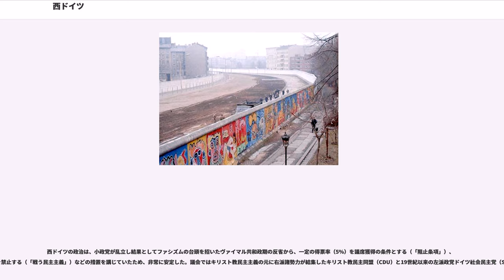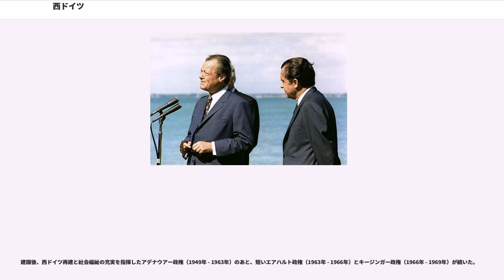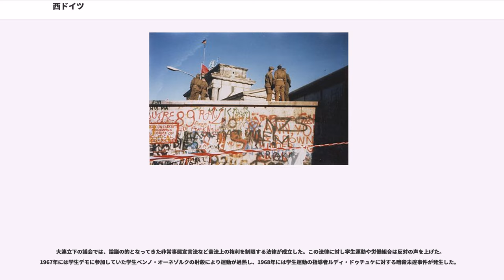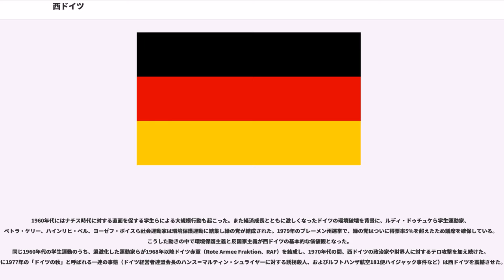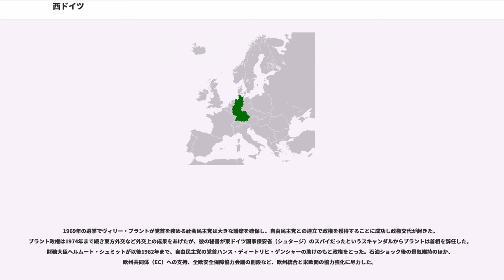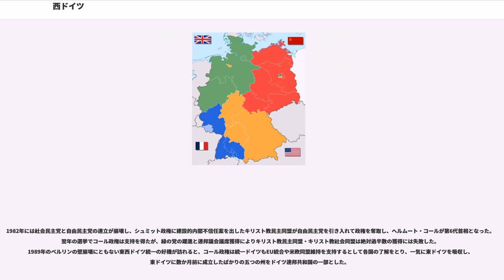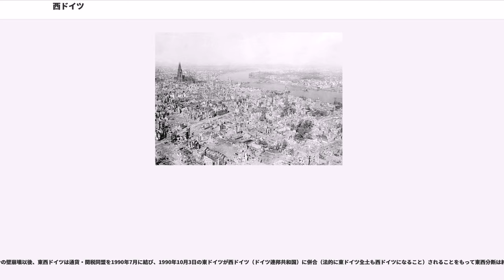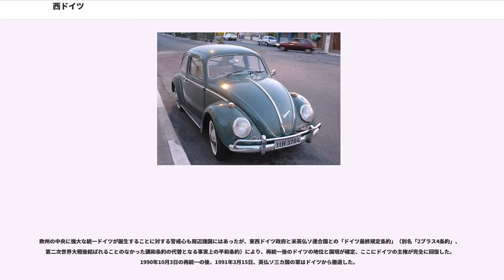西ドイツ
西ドイツ（にしドイツ、、）は、1949年5月23日から1990年10月2日までのドイツ連邦共和国の通称である。略称、西独。

冷戦時代はドイツ民主共和国（東ドイツ）と対峙する分断国家だったが、1990年10月3日、ドイツ民主共和国を併合する東西ドイツ再統一により、この通称は使われなくなった。東西ドイツ再統一まで首都はボンに置かれたが、再統一後はベルリンに移った。ドイツ人は、かつての西ドイツを「ボン共和国」（die Bonner Republik）と呼ぶこともある。ドイツ再統一は法的には「旧東ドイツの各州がドイツ連邦共和国に加入」という形式で行なわれたため、厳密にいうと現在のドイツは再統一により再編成された新しい国家ではなく、「領域を旧東ドイツにも拡大した西ドイツ」である。

1945年5月8日に第二次世界大戦に敗北した国家社会主義ドイツ労働者党政権下のドイツ国（ナチス・ドイツ）はベルリン宣言の発表によって完全に滅亡し、7月のポツダム会談における決定で米ソ英仏の4カ国による分割統治と非武装化・非ナチ化政策を受けることになった。しかし、イデオロギー対立による冷戦の開始と共に、英米仏とソ連は対立を深め、イギリス軍占領地区とアメリカ軍占領地区は占領円滑化のため合同してバイゾーン（Bizone、後に仏軍占領地区とも連合しトライゾーン Trizone となる）を形成、ソ連軍占領地区との亀裂が深まった。

東西の亀裂が決定的となったのは、1948年6月21日、英米仏各占領地区で独自に発行されていた通貨（ライヒスマルクやレンテンマルク）を統合してトライゾーンでの統一通貨（ドイツマルク）を発行し、戦後のハイパーインフレーションを収拾する通貨改革を発表したときだった。これはソ連側が6月24日に発行を計画していた新通貨・東ドイツマルクに対抗する措置でもあった。排除されたソ連側は3日後、予定通り東ドイツマルクを発行し、これが東西分裂の象徴になった。ソ連はドイツマルクを使用する西ベルリンを経済封鎖し、西側は大空輸作戦で1949年5月12日までの11か月間西ベルリンを支えた（ベルリン封鎖）。

1949年5月23日、英米仏の西側統治諸州にボンを首府とする連邦共和国臨時政府が発足（ホイス大統領、コンラート・アデナウアー首相）、10月7日にソ連統治諸州にドイツ民主共和国（ピーク大統領）が成立して、東西に二つの共和国が並び立つ事態となった。四カ国共同占領地だったベルリンも分断され、後には1961年にベルリンの壁建設が行われた。

西ドイツは1955年5月5日に主権の完全な回復を宣言し、ドイツ連邦軍を編成して再軍備を行い、北大西洋条約機構（NATO）に加盟した。ただし大規模なソ連軍が駐留し続ける東ドイツを喉元に突きつけられたかたちの西ドイツは冷戦の最前線となったことから、西ドイツにも米英仏の軍がドイツ再統一の直後まで駐留し続けた。

1957年1月1日には住民投票でドイツ復帰を選んだフランス保護領ザールをザールラント州として併合した。

西ドイツは欧州経済共同体（EEC）や欧州石炭鉄鋼共同体（ECSC）などへの加盟を通じ、かつて対立した近隣諸国との経済協力や政治協調を進め、欧州の一員かつ中核メンバーとして受け入れられるようになった。それは欧州復興の中心地であったからである。100億ドル単位のマーシャル・プランやガリオア資金といった援助が朝鮮戦争特需によって実を結び、経済の奇跡と呼ばれた。西ドイツはヨーロッパのみならず世界有数の経済大国となった。

戦後の西ドイツの再出発には多数の障害があった。大戦による破壊もさることながら、モーゲンソー・プランに基づきドイツを脱工業化するため、連合国軍は1950年まで石炭産業・鉄鋼業を財閥解体した。国内外にドイツ企業が持っていた高価値の特許は敵性資産として連合国が没収した。それだけでなく、ドイツ人の研究者がソ連やアメリカに連行された。

なかんずく1948年の通貨改革は試練であった。6月にライヒスマルクが1/10のデノミネーションをともないドイツマルクへ置き換えられた。また、連邦準備制度にならったマルチ・リザーブ・システムが同年3月設立のを頂点に整備された。そして、現金以外の金融資産の切り替えが行われた。一般の債権債務は通貨と同率の1割となった。公債はすべて破棄された。預貯金は1割にされてから、引き出しがその半額に制限された。封鎖分は10月に2割が引き出せるようになり、1割が中長期投資勘定に振り返られた。残り7割は切り捨てられた。したがって、預貯金は1割ではなく6.5％しか保護されなかった。一方、賃金・物価は据え置かれた。このアンフェアな措置は、企業の現実資産に有利であった。インフレ対策としては功を奏し、企業がインフレ期待のもと保有していた金融資産が市場に出回るようになった。格差を是正する措置として1952年に負担調整法が制定された。しかし、これによる現実資産への課税は微々たるものであった。税収は様々な戦争被害に対する補償に使われた。

復興の積極要因は幾つかあるが、端緒は占領軍による緊縮政策の根負けである。1948年6月23日の法律は所得税・法人税率等を平均して2/3に縮小した。翌日の立法では消費税の統制が撤廃された。11月に賃金の統制が撤廃された。主要食糧が1950年前半までに、石炭・鉄鋼等も1952年頃までに自由化された。また工業に対する連合国の束縛の廃止もある程度の影響を与えた。結果として物価が実勢値に跳ね上がった。

1950年に勃発した朝鮮戦争は世界的に物資の需要を高め、1951年4月3日造船制限が撤廃された。このとき、西ドイツにはオーデル・ナイセ線以東の旧ドイツ東部領土や東ドイツからの避難民が溢れていた。それで賃金の安い熟練労働者が西ドイツには比較的多かった。これを強みとして西ドイツは諸外国の輸入需要にこたえ、輸出を急激に伸ばした。労働時間は長くなり仕事は次第にきつくなってきた。第1回連邦議会は、カルテルを容認する一方、石炭鉄鋼産業における労使対等の共同決定を法制度として認めなかった。そしてこれをきっかけに全国的な社会闘争が起こった。結果として、石炭鉄鋼業についてはが成立した。これは、11人の監査役に5名ずつの株主監査役員と労働者監査役員が石炭鉄鋼会社の経営に共同参画するものである。1952年には経営組織法が制定されて、労働者数が500以上2000以下の企業に適用された。監査役定員の1/3が労働者監査役員でなくてはならなくなった。そして彼らは労働者に直接選任された。

この朝鮮戦争は西ドイツの国際的地位を回復させた。1951年初頭ランツベルク刑務所から大量の戦犯が釈放された。1952年9月10日、西ドイツ政府はイスラエルの全般補償請求を認め、15年間で34億5000万ドルを現物により支払うことを約束した（第二次世界大戦後におけるドイツの戦後補償#ルクセンブルク協定の成立）。

1950年代末から1960年代にかけてはガストアルバイター（Gastarbeiter）として、トルコや韓国など諸外国から移民が誘致された。彼らは西ドイツの人手不足や経済成長の加速を支えた。1955年イタリアと、1960年スペイン・ギリシャとガストアルバイターの募集協定を結んだが、まだこのときは労働者全体に占める外国人の割合は1％未満であった。1961年にベルリンの壁ができてから急増した。外国人労働者数は1960年の28万人が1966年に131万人となり、1974年にピークを迎えて233万人となった。上記3時点において、労働者全体に占める割合はそれぞれ1.3、5.8、11.2％であった。他方、1965年に株式法が多少変わった。これは1897年から続く複数議決権を例外措置とするものであり、自然独占の観点からシーメンスをふくむエネルギー企業に認められた。

1970年代は波乱であった。1973年1月末にドイツ連邦銀行にドルが売り浴びせられ、以降5週間に差し引き240億ドイツマルクが流出した。逆にドルは流入したので、戦前からドル基準の国内物価が上昇した。オイルショックにより1975年上半期の失業者数は90万人にのぼり、11月に欧州...